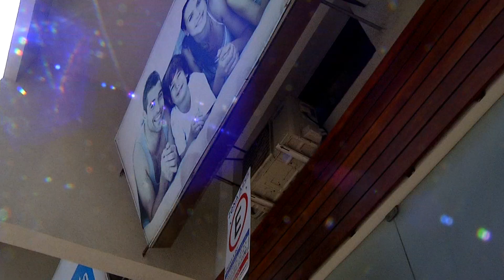Temperatura no Ceará cresce nos últimos dias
Você tem sentido mais calor no Ceará nesse período? Sem dúvida, essa sensação está incomodando o cearense. Mas porque será que as temperaturas estão tão altas? Nossa equipe ouviu a Funceme e foi às ruas saber se realmente tá 'um sol pra cada um'.

Matéria exibida em 25 de outubro de 2019 no programa Diário na TV.